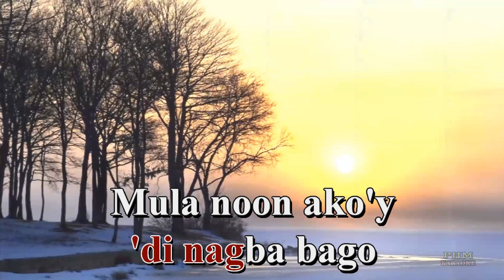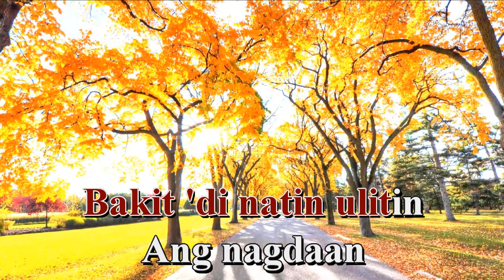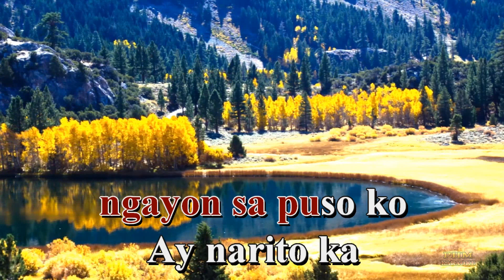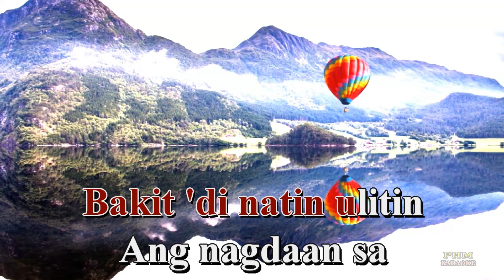Bakit Di Natin Ultin karaoke | April Boy Regino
- Karaoke version of the song " Bakit Di Natin Ultin " by April Boy Regino

SONG LYRIC : Bakit Di Natin Ultin
Ngayon tayo ay
muling nagkita
Mayro'on pa bang
nadarama
Pagibig mo ba'y
'di nagba bago
Mula noon ako'y
iwan mo
Ako pa sana ngayon
sa 'yong puso
At 'di pa rin naglalaho
Bakit 'di natin ulitin
Ang nagdaan sa
buhay natin
At baka magbalik
ang dating pagibig
Alam ko namang
mayro'n pang pagasa
Maulit muli ang
ating pagsasama
'Pagkat hanggang
ngayon sa puso ko
Ay narito ka Aaah
Kahit 'di mo
pa sabihin
Nagbalik ka dahil
nga sa akin
Alam kong 'di ka sa
kanya maligaya
'Di tulad no'ng
tayong dalawa
sa 'yong puso
Ang nagdaan
sa buhay natin
At baka magbalik
ang dating pagibig
Alam ko namang
mayro'n pang pagasa
Maulit muli ang
ating pagsasama
'Pagkat hanggang
Ay narito ka
Ang nagdaan sa
buhay natin
At baka magbalik
ang dating pagibig
Alam ko namang
mayro'n pang pagasa
Maulit muli ang
ating pagsasama
'Pagkat hanggang
Ay narito ka
Ang nagdaan sa
buhay natin
At baka magbalik
ang dating pagibig
Alam ko namang
mayro'n pang
pagasa
Maulit muli ang
ating pagsasama
'Pagkat